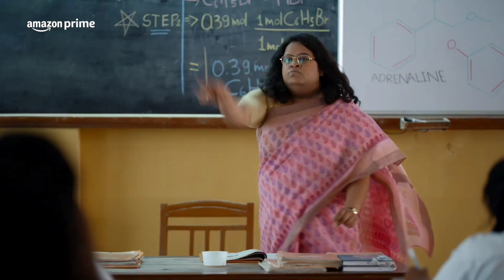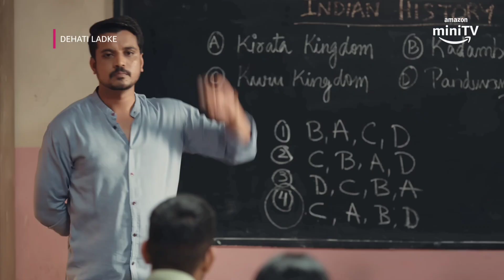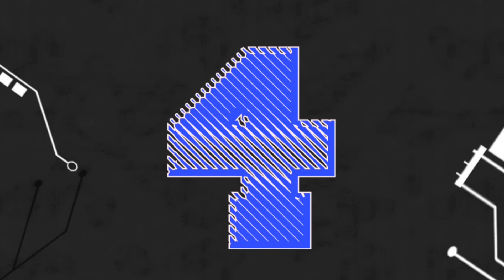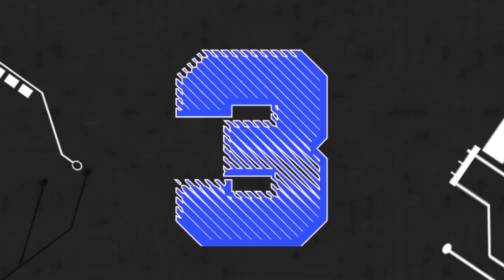best web series & movies of the week(9 - 15 Dec'23)| NetFlix | HotStar | Prime Video | FilmyGyan_007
best web series and movies of the week(9th to 15th Dec'23)| NetFlix | HotStar | Prime Video | FilmyGyan_007

1. monark legacy of the monster
2. the freelancer
3. reacher
4. yu yu hakusho
5. label
6. sesham mike-el fatima
7. minus 31 the nagpur file
8. dehati ladke
9. japan
10. immature
11. los farad

best movies of vijay thalapathy
best movies of vijay thalapathy in hindi dubbed
best movies of ntr in hindi dubbed
best movies bollywood
best movies to watch